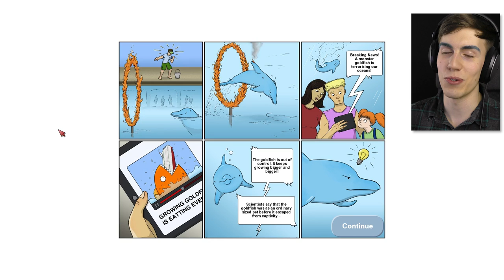DOLPHIN EATS OCTOPUS - Tasty Blue #3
Goodbye goldfish, hello dolphin! We're moving up in the world in Tasty Blue!